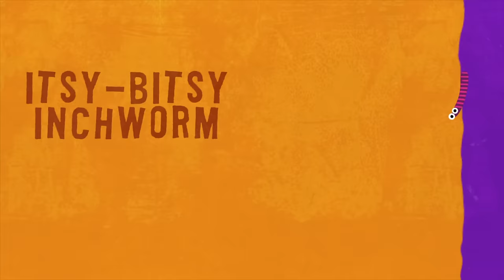ABC Song: The Letter I, "I Use I" by StoryBots | Netflix Jr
The StoryBots celebrate how incredibly the letter "I" is, and sing about ice cream, insects, and iguanas!

Lyrics:
Information about the letter I
is imminent

I  ( I ) is incredible
I like using I

and I  ( I ) is indispensable

When I'm in an igloo eating ice cream

When I'm investigating insects on an island

When I talk about myself I use I
When you talk about yourself, you use I

I have invented an invisible iguana
The itsy-bitsy inchworm has inflated the inner-tube

I is impressive
Indeed-ily doo